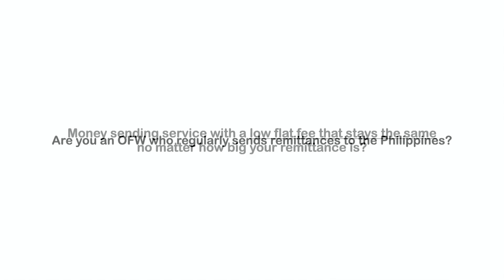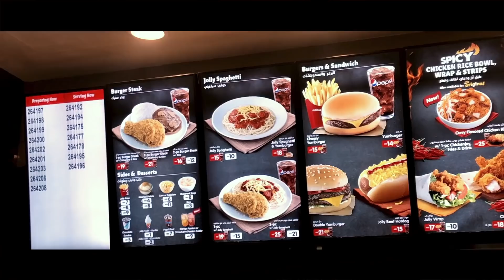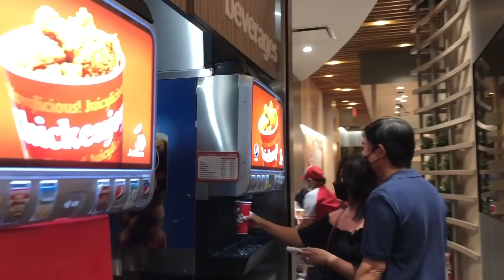TRYING JOLLIBEE in NEW YORK vs. DUBAI vs. MANILA 🇵🇭🇺🇸🇦🇪 | EL's Planet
Three different cities, 1 great Filipino fast food chain! Join us as we try, and compare Jollibee's famous Chickenjoy, Jolly Spaghetti, Yumburger, and more exclusives such as the Jolly Wrap and Jollibee Chicken Tenders in New York, United States of America; Dubai, United Arab Emirates; and its hometown, Manila, Philippines!

Timestamps:
0:00 Paysend + Intro
1:19 Jollibee Dubai
4:36 Jollibee New York
9:18 Jollibee Manila
14:02 Final Thoughts
15:42 1stOnexEP_IDOLRelay Teaser

Song Info:

EL's Planet's Official Theme Song:
Purple Planet by EL

[This applies to all songs/videos used in the video above.]